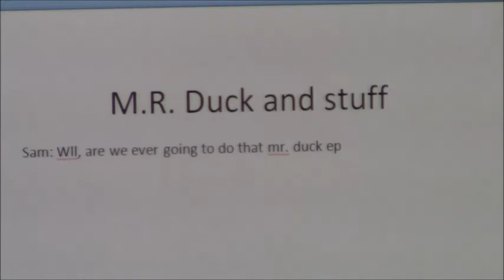Will is an Awful Actor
In this invigorating video, Will can't remember a simple line of the script because he is a dumb bass.

Director: William Carney, Sam Fauth
Writer: William Carney
Actors: William Carney, Sam Fauth